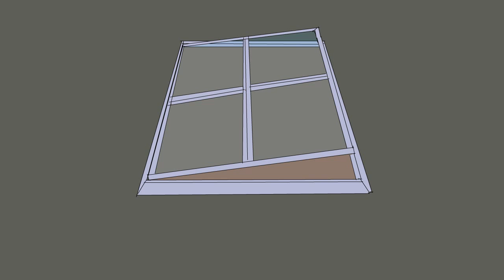(!Discontinued!) Adventures of Ray Part 1 - The Pack of the Raging Storm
EDIT!: There is something I've learned throughout the years, growing up with the animation community on YouTube, and it is that it's extreeeeeemely hard for one single animator to finish a series. Some manage to stick with theirs, and I admire them immensely! Really, kudos to you, you glorious human beings!
Unfortunately, I don't think I am one of them when it comes to Adventures of Ray.
A simple reason is that too much time has passed, and all the obstacles have piled up so much that I no longer feel the motivation to prioritize this project :( I'm sure most of you who are also getting into university/college/etc. can sympathise with that; I'm kind of heading towards new horizons, and sometimes you have to leave old ideas behind :( I still like this story, but we...grew apart xD
Still, there are many fantastic series out there, and this will just have to remain a fun little step in my animation journey!

I told you I wasn't gonna give up on Adventures of Ray!
Oh my gosh, it is finally here.
To give you a brief summary:
I decided to do this as my final high school project. I finally got my hands on editing programs, so nothing was stopping me: I could FINALLY resume this story!
But now that so much time had passed, I thought that I should of course revive the thing in the style of my current level :)

I've worked on it since August last year.
My biggest obstacle has been the constant (to put it mildly) crashing of the editing program; but after countless hours of attempts, it is finally completed and uploaded. *Wipes forehead* o_o

All the hard work truly payed off in the end.
I dearly hope you will like it, whether you have stuck with me since the beginning (my, I wonder about that xD) or just checked in!
Please enjoy and thank you so so so much for watching!